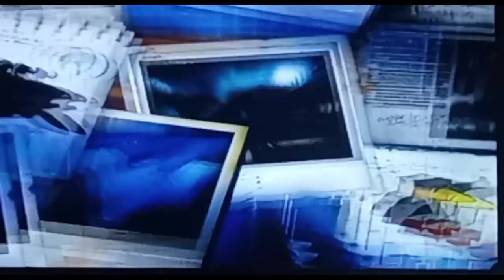main game lego batman di ps 2 seru banget misi yang cat women sama yang pingwin tolong sbrek ya coy